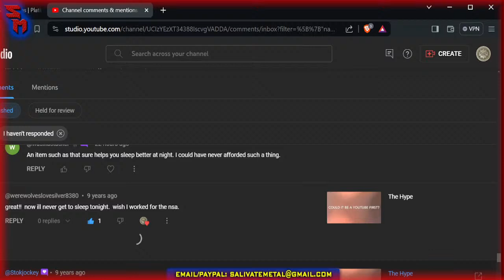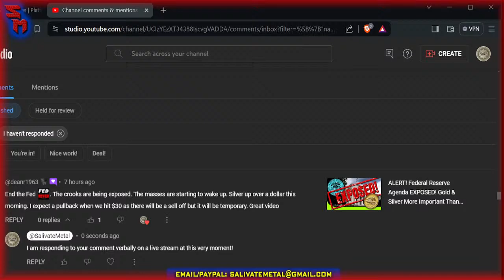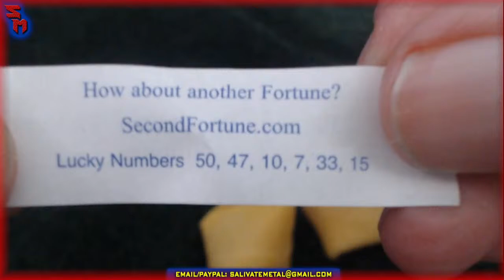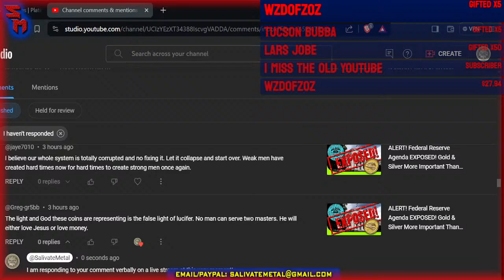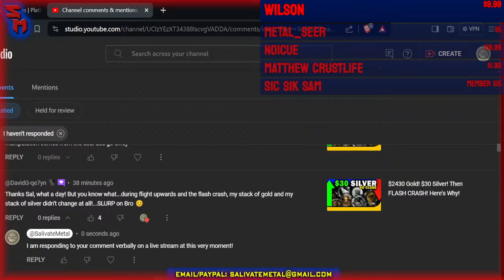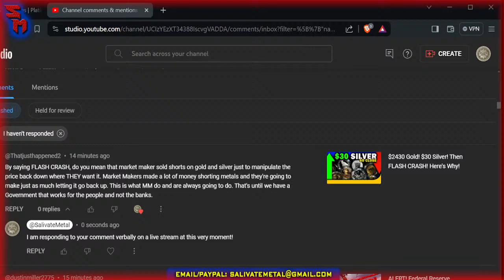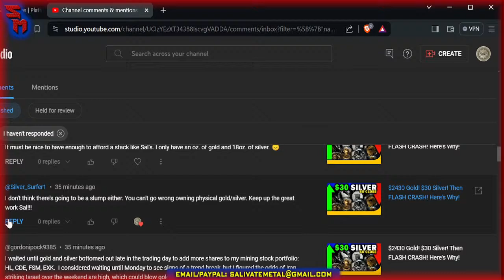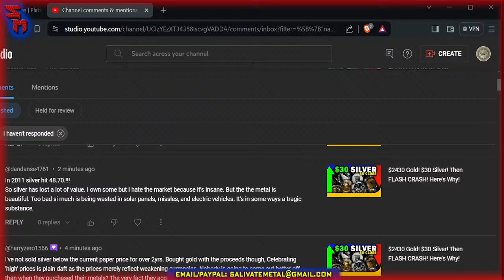FORTUNE Friday Night LIVE! Gold & Silver